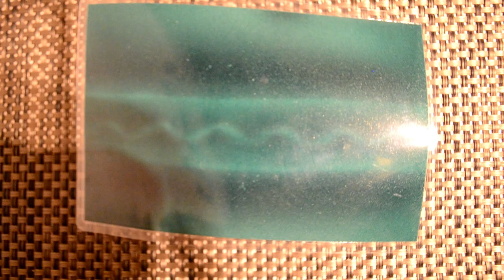Не могу поверить! Получилось! Ролик для SEG (Searl Effect Generator)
В этом видео продемонстрирован ролик с магнитной волной.